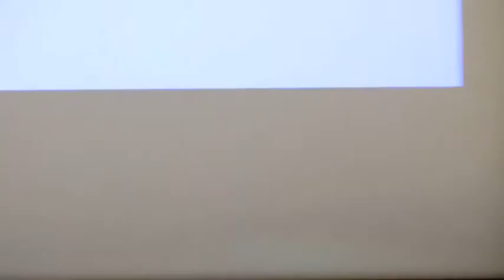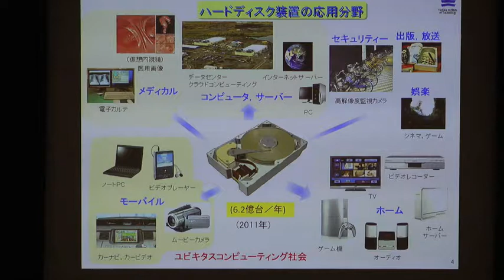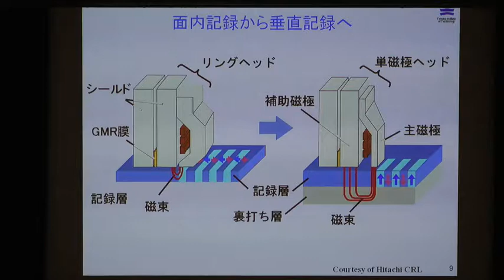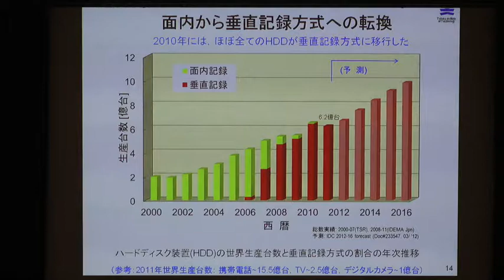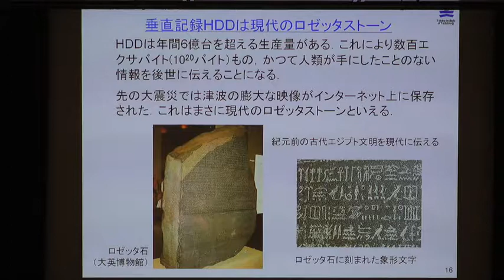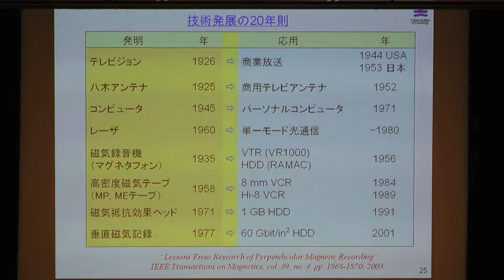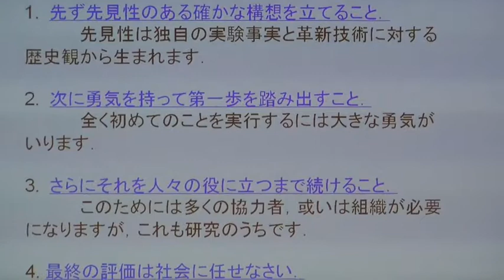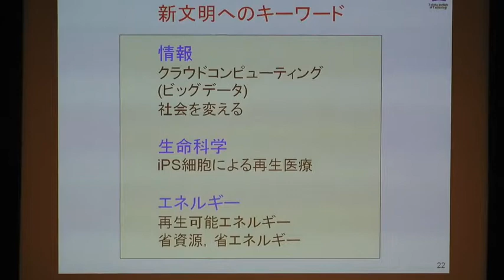日本国際賞フォーラム「社会に貢献する科学技術とは？」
日本国際賞受賞者特別講演
日時：2012年11月30日（金）18:45-20:15
テーマ：社会に貢献する科学技術とは？
パネリスト：
　　　岩崎俊一博士
　　　　東北工業大学理事長/東北大学名誉教授
　　　　2010年日本国際賞受賞者
　　　佐川眞人博士
　　　　インターメタリックス株式会社 最高技術顧問
　　　　2012年日本国際賞受賞者
モデレーター：
　　　白井克彦博士
　　　　放送大学学園理事長/前早稲田大学総長
　　　　日本国際賞分野検討委員会委員長
場所：同志社大学寒梅館ハーディーホール
主催：公益財団法人国際科学技術財団
後援：関西経済連合会、関西文化学術研究都市推進機構、京都教育懇話会、京都市、京都市教育委員会、京都商工会議所、京都府、京都府教育委員会、近畿経済産業局、中小企業基盤整備機構、同志社中学校、日本磁気学会（50音順）